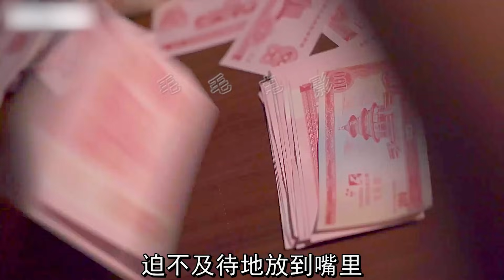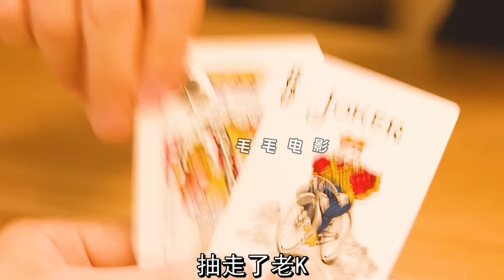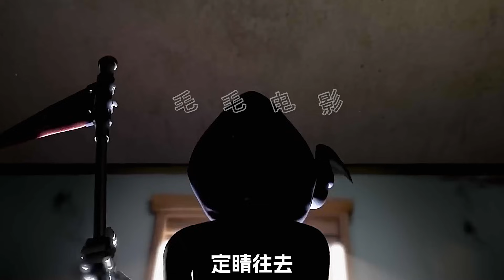手上長了一張嘴，裡面竟然吐出錢來，科幻，奇幻，短片，解說，獵奇，超能力，喜劇，搞笑，short film